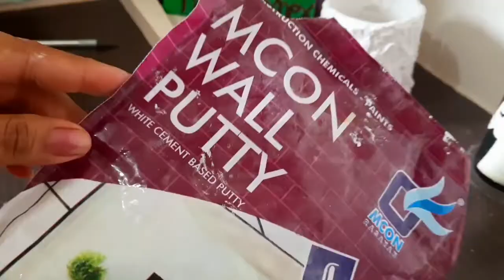Cardboard wall decor series part -2